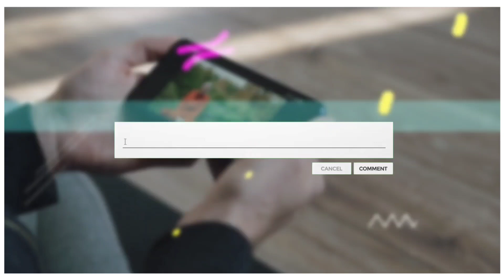सनी देओल की गदर फिल्मों का जादू: एशिया कप मैच में क्या गदर मचाएंगे gadar 2 review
नमस्कार दोस्तों! आपका स्वागत है हमारे YouTube चैनल पर। इस वीडियो में, हम आपको लेकर जाएंगे सनी देओल की गदर फिल्मों के जादूगरी मोमेंट्स की खोज में, और साथ ही जानेंगे कि एशिया कप मैच में क्या गदर मच सकता है।
सनी देओल, बॉलीवुड के एक शानदार अभिनेता हैं, और उनके कई फिल्मों ने हमें उनके एक्शन और डायलॉग्स के जद्दोजहद का अनुभव कराया है।
इस वीडियो में, हम सनी देओल के कुछ धांसू मोमेंट्स को देखेंगे और सोचेंगे कि वे एशिया कप मैच में ऐसा जादू कर सकते हैं जो हमारे दिलों को छू लेगा।

keyword-
asia cup 2023 bangladesh squad,
asia cup 2023 india squad,
asia cup 2023 final highlights,
asia cup 2023 time table,
asia cup 2023 all teams,
asia cup 2023 advertisement,
asia cup 2023 ad,
asia cup 2023 afghanistan squad,
asia cup 2023 ary news,
asia cup 2023 aakash chopra,
asia cup 2023 astrology prediction,
asia cup 2023 all match schedule,
asia cup 2023 astrology
Hashtag-
asiacup2023 asiacup2023schedule asiacup2023update asiacup2023ftg asiacup2023mettingu dateasia cup 2023#asiacup2023news#asiacup2023shedule#a iacup2023final